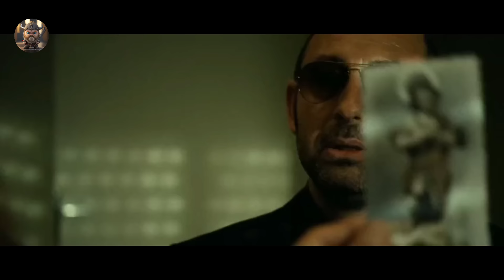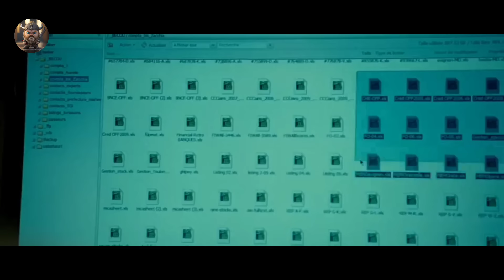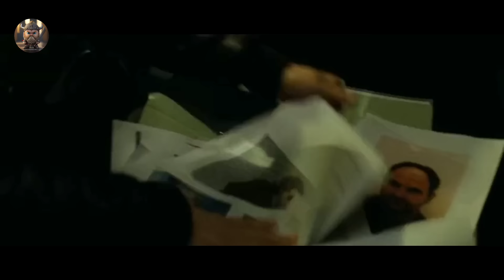Gangsters Brutally Attack An Old Mafia Boss, Not Realizing The Danger They Are In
Charly, a retired mobster, lives peacefully with his wife and two children. One day, he is ambushed in a parking lot and left for dead with 22 bullets in his body but he survives and vows revenge.